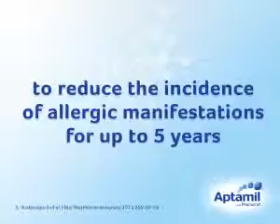Aptamil with Pronutra+: Healthy foundations start with a 53% lower incidence of allergies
Aptamil with Pronutra+ contains a unique blend of Galacto- and Fructo-oligosaccharides (GOS/FOS) which has been shown to reduce the incidence of allergic manifestations for up to 5 years in infants at risk of atopy.